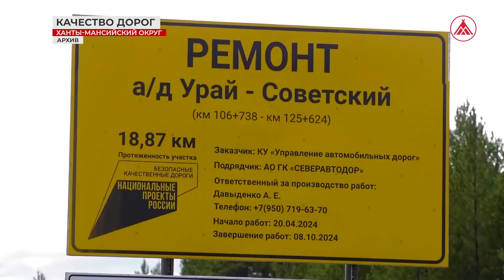Безопасные и качественные дороги Югры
В Югре завершились работы по ремонту автотрасс. Более 20 тысяч квадратных метров - таковы были целевые ориентиры только в Когалыме. Новый качественный асфальт лёг и на дороги Лангепаса, Урая, Покачей. Работы в том числе проводились при поддержке нефтяников в рамках реализации Соглашения о сотрудничестве между ЛУКОЙЛом и правительством региона, а также нацпроекта «Безопасные качественные дороги».